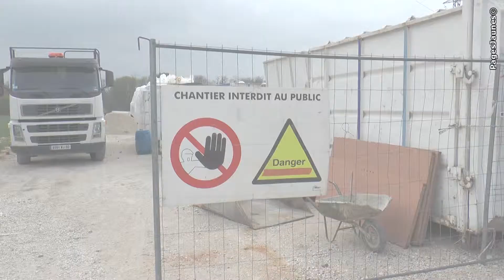Travaux 101 Souci située à proximité de Dole (39), dans le Jura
Location bennes de 5 à 40 m3: (Gravas, DIB, Boues, déchets verts) - Déblaiement & débarras de succession - Nettoyage après sinistre - Déconstruction - Démolition - Travaux mini-pelle - Traitement & recyclage de déchets - Vente tous types de graviers - Rachat de matières - Recupération de fer et métaux